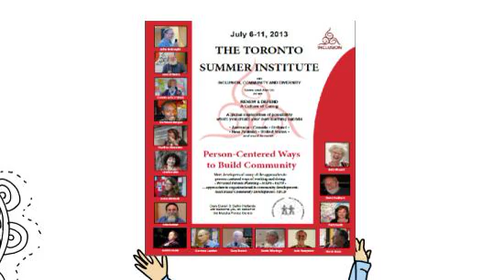TSI 2013 WELCOME